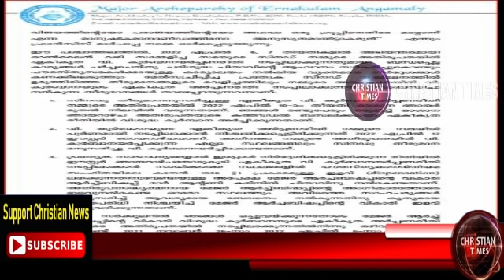വിശ്വാസികൾ ജാഗ്രത പുലർത്തണം